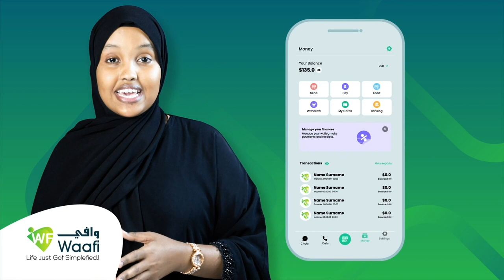"Xaaladu maanta waxay maraysaa in aynu badbaadino inta dalkeenii hadhay" Gudoomiye ku xigeenka......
"Xaaladu maanta waxay maraysaa in aynu badbaadino inta dalkeenii hadhay" Gudoomiye ku xigeenka Xisbiga Waddani. Abubakar Cabdiraxmaan